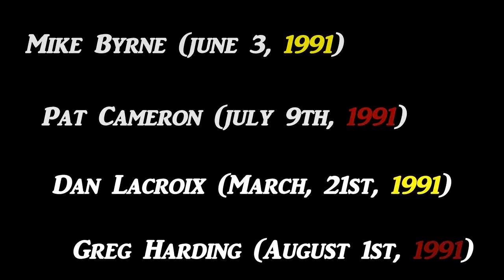Class of 1991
Athens Aeros EOJHL